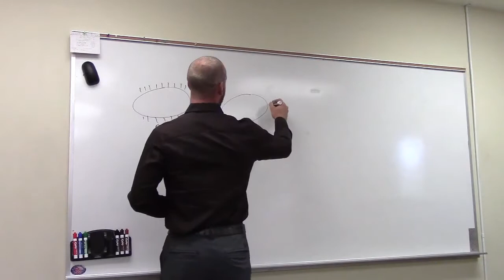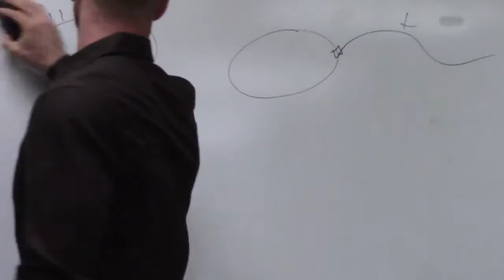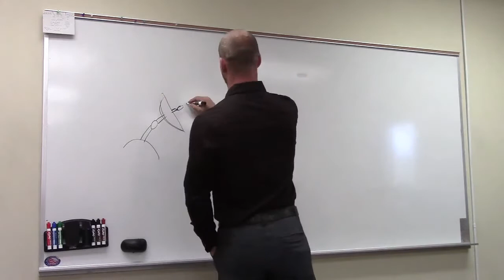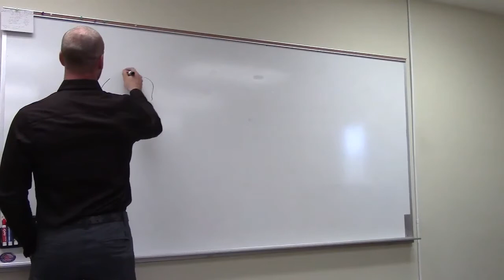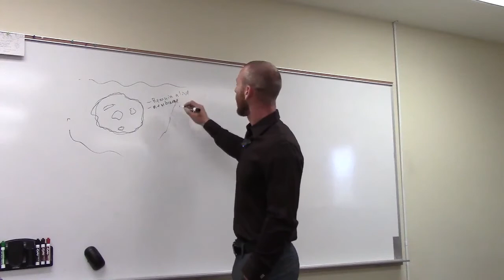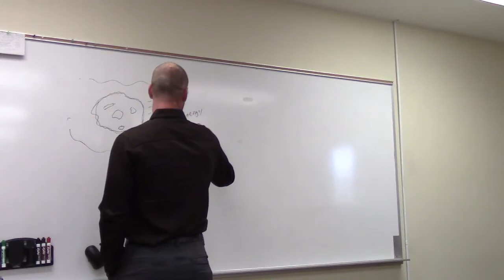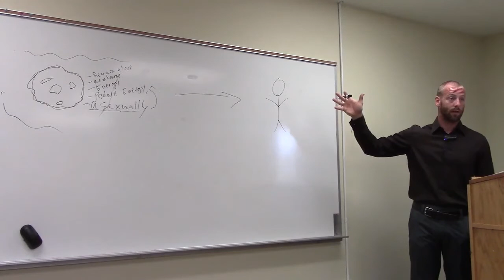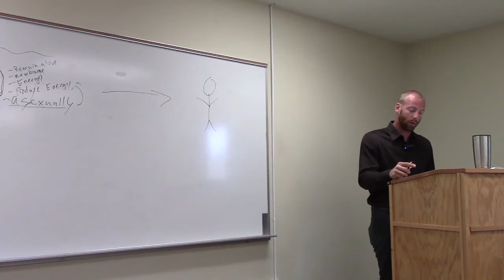From DNA to Galaxies Apologetics Series by Nate Kooienga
Grace Life Bible Summer Sunday School Series